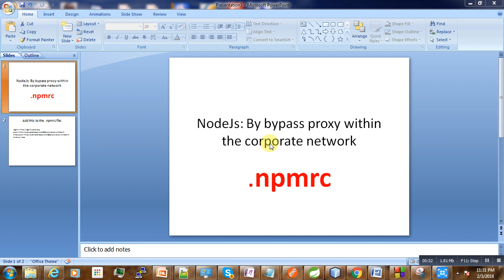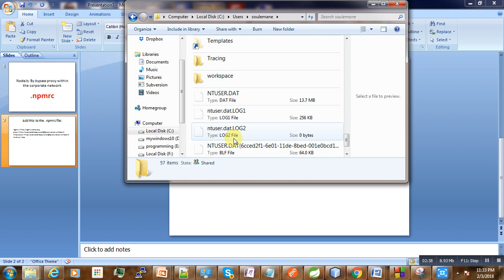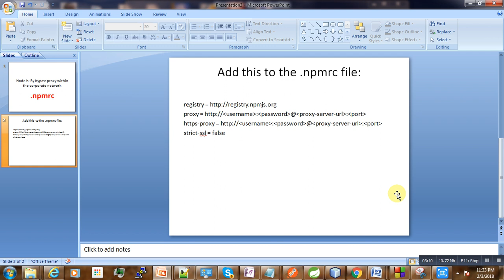Dev Tips#19 NodeJs By bypass proxy within the corporate network